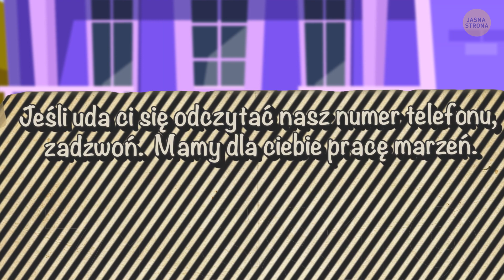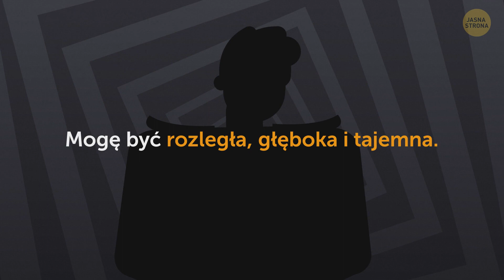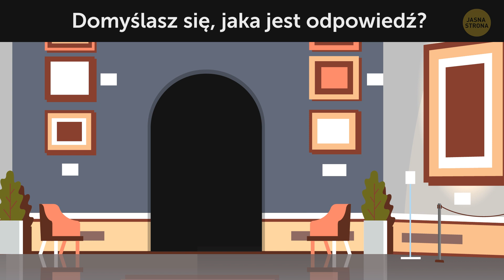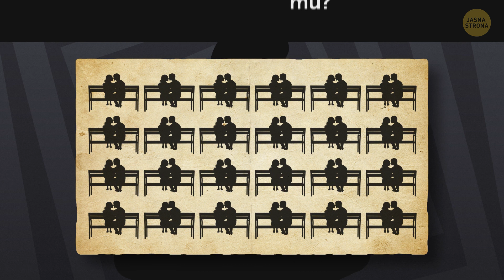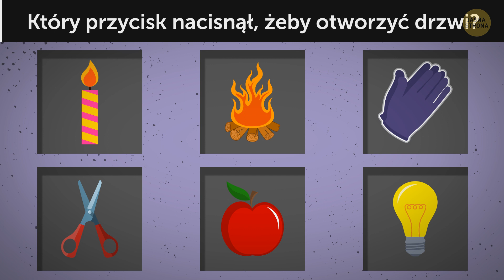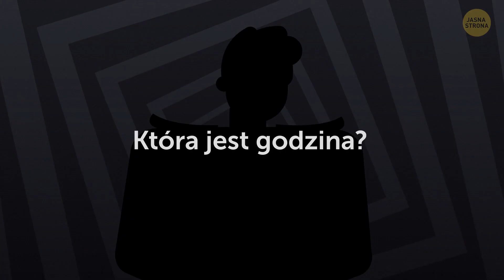Rozwiąż 25 zagadek i udowodnij, że nadajesz się na agenta FBI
Jakich pracowników poszukuje FBI? Na pewno trzeba być inteligentnym, zdolnym do błyskawicznego wykonywania najtrudniejszych zadań, szybkim i dociekliwym. Sprawdźmy, czy nadajecie się do pracy w FBI. Rozwiążcie nasze łamigłówki i obudźcie w sobie agenta specjalnego!

Animacja: Jasna Strona.